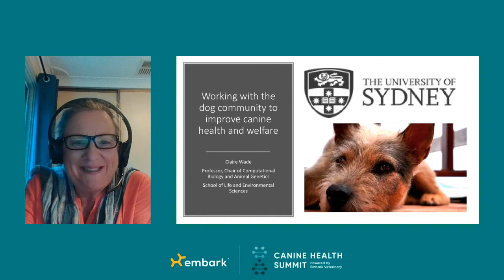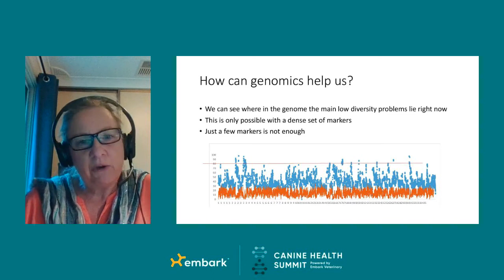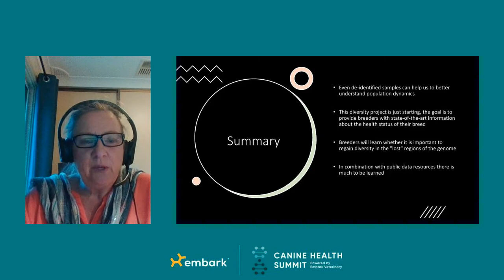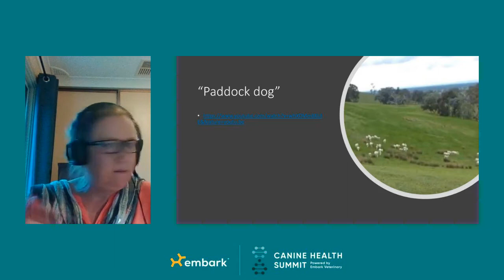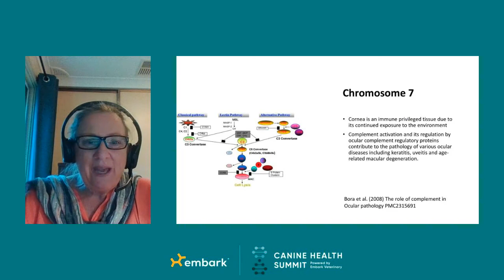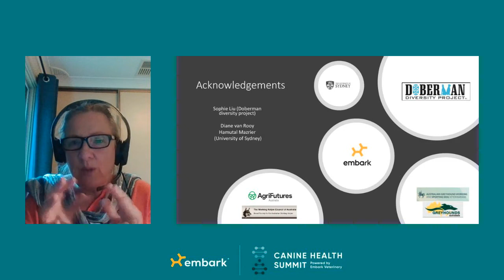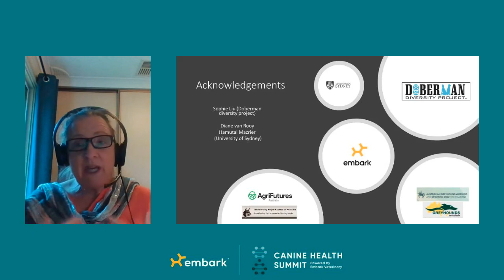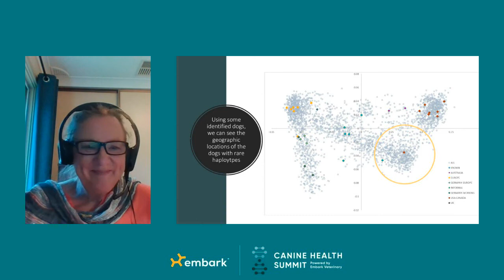Working with the Dog Community to Improve Canine Health and Welfare - Embark for Breeders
Dr. Claire Wade explained several research studies she has pioneered for Dobermans, Livestock herding dogs, and Greyhounds to ultimately improve the health of all dogs.

Dr. Claire Wade completed her undergraduate and postgraduate education at The University of NSW in the field of animal science and genetics. After working as an academic in the School of Veterinary Science at the University of QLD, Dr. Wade made the leap from quantitative genetics to genomics in 2002 when she accepted a position with the Whitehead Institute for Biomedical Research at the Massachusetts Institute of Technology. The genomics group at the Whitehead later became one of the founding groups of what is now the Broad Institute. While in the USA, Dr. Wade worked on several mammalian genome projects including the mouse, dog, and horse (the latter, for which she was the lead researcher). In 2009, Dr. Wade returned to Australia and assumed her current position as a professor at the University of Sydney.

In recent years Dr. Wade’s canine focus has included playing key roles in the analysis leading to the Canine Genome Sequence (Nature, December 2005), the development of three canine gene mapping arrays (Two for Affymetrix and one for Illumina), and the mapping of several genes for canine diseases leading thus far to three commercially available genetic tests for genetic diseases (Parathyroid tumors in Keeshonden, Rod-cone dystrophy in the Wire-haired dachshund, and Degenerative myelopathy in many breeds). Projects currently underway are better understanding the genomics of behavior including finding genes underlying canine separation anxiety and working dog performance and mapping genes causing congenital disorders in dogs including cleft palate and deafness.

In addition to her publications in peer-reviewed journals, Dr. Wade has authored several book chapters and spoken at numerous conferences regarding canine, feline, and equine genetics.